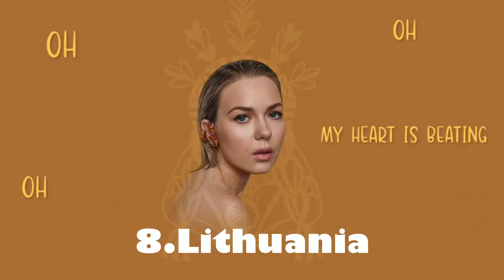Eurovision Song Contest 2023 My Top 19 with Käärijä - Cha Cha Cha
with Finland.